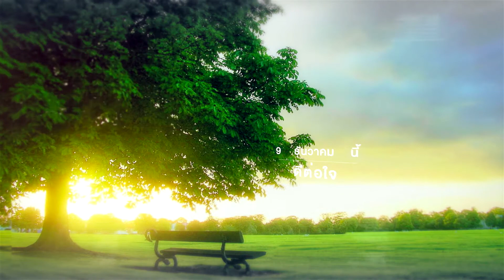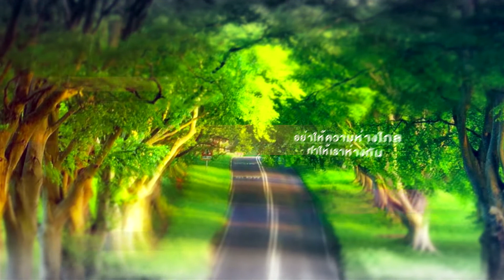spot วันใต้ร่มเงาอิสลาม ปีที่ 14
เมื่อฤดูกาลแห่งความร่มรื่น ได้พัดหวนคืนกลับมาอีกครั้ง
วัน "ใต้ร่มเงาอิสลาม" ปีที่ 14
9 ธันวาคม นี้ ดีต่อใจ
พบกับการรวบรวมนักบรรยายธรรมจากทั่วทุกสารทิศ
เพื่อให้คุณได้จุใจ ในวันใต้ร่มเงาฯ
เริ่มต้นกับเพื่อนร่วมทาง
โตกะตาล คุยกันใต้ร่มเงาฯ
คนสีเทา อ.อับดุลลาตีฟ ตำราเรียง
วิถีของคน "เพิ่มบุญลดบาป"
อ.ยูซุฟ พงกาวี อ.มุรีด ทิมะเสน อ.ศอดีกีน อับดุลบารีย์
ปิดท้ายด้วยคำถามที่ว่า "จะก้มหน้าเพื่อคว้าชัย หรือจะลอยหน้าเพื่อท้าทาย"
อ.บับลี อับดุรเราะฮฺมาน
อย่าลืม อย่าพลาด กับบทสรุปที่ทำให้คุณ สิ้นสุดการรอคอย
9 ธันวาคม 2560
ตั้งแต่ 4 โมงเย็น - 4 ทุ่ม
ณ มูลนิธิเพื่อศูนย์กลางอิสลามแห่งประเทศไทย คลองตัน
อย่าให้ความห่างไกล ทำให้เราห่างกัน